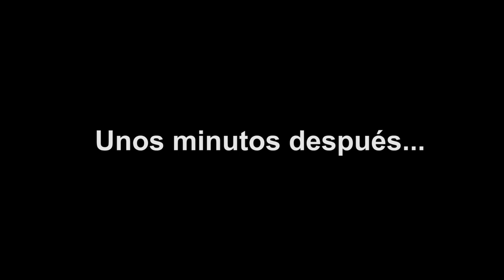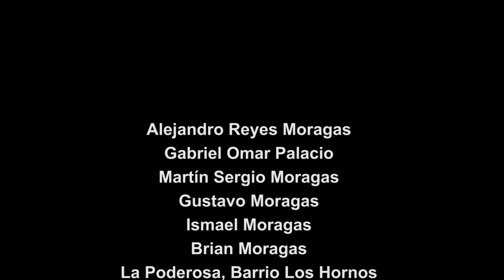Taller de Producción Audiovisual Comunitaria: Los chicos Poderosos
Pibes que sueñan y luchan por conseguir lo que quieren. Pibes que caminan y cambian sus destinos para vencer. Les invitamos a conocer este corto audiovisual producido por jóvenes La Poderosa de Guaymallén, Mendoza, en marco de los talleres de Producción Audiovisual Comunitaria que se realizaron en GiraMundo TV con el apoyo del Programa Puntos de Cultura del Ministerio de Cultura de la Nación.